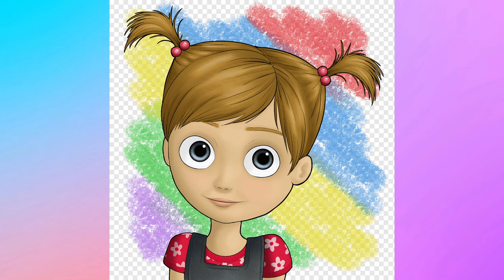Divertidamente Riley e a Alegria de Viver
🎶 "Riley, chegou a hora de viver" - Uma Canção Inspiradora do Filme Divertidamente 🎶

✨ Descubra a jornada de Riley enquanto ela aprende a enfrentar seus medos e a brilhar com a alegria de viver. Esta música emocionante celebra a complexidade das emoções humanas e como cada uma delas desempenha um papel importante em nossa vida. Sinta a coragem de Riley ao encarar seus desafios e encontrar a verdadeira essência de quem ela é.

🎨 Imagens que acompanham a canção:

Uma explosão de cores representa as diferentes emoções de Riley.
Close-ups de Riley sorrindo e enfrentando seus medos.
Momentos do filme que capturam a alegria, o medo, o nojo, a raiva e a tristeza em harmonia.
A transição de cenas escuras para brilhantes, simbolizando o crescimento emocional de Riley.
Imagens finais que mostram Riley confiante, pronta para brilhar com a alegria de viver!
Deixe-se levar por essa jornada emocional com Riley e não se esqueça de curtir e compartilhar! 🌟

Meta Descrição: Música infantil inspirada no filme "Divertidamente", que celebra as emoções de maneira divertida e educativa. Venha cantar, dançar e explorar o mundo mágico com Alegria e Tristeza!